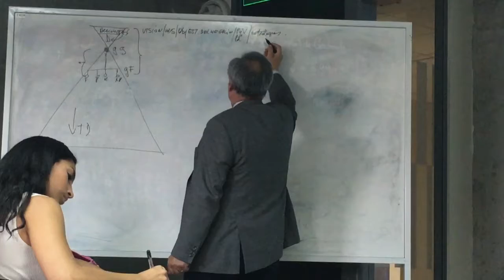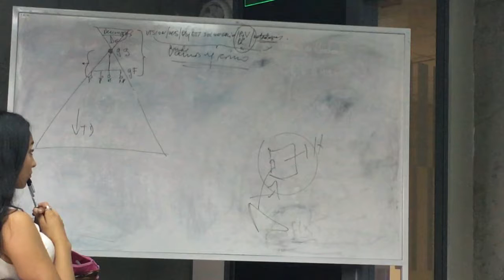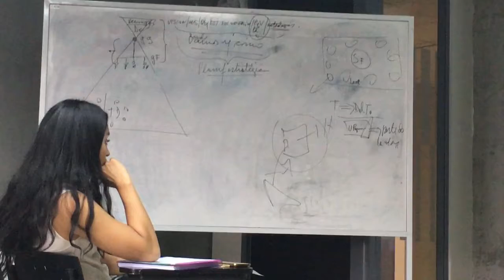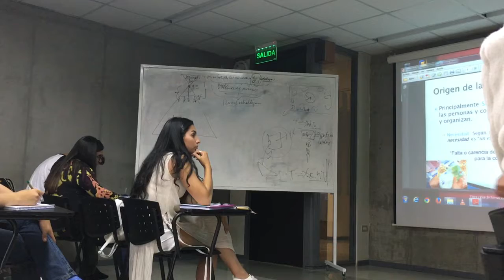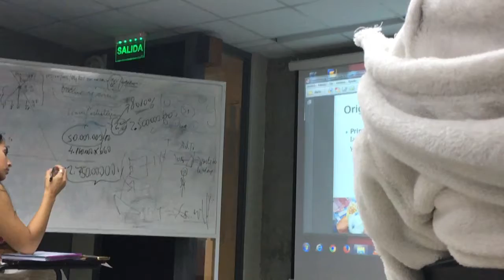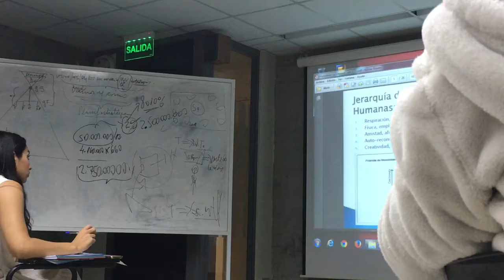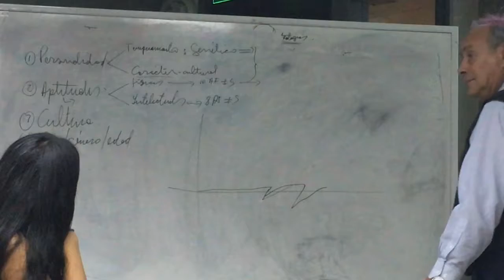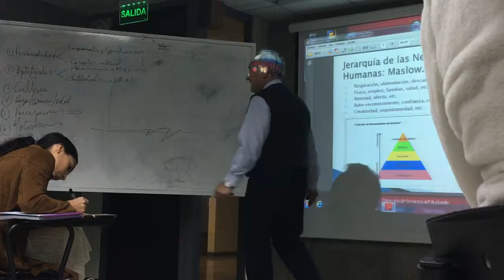01 Fund. Administración Clase 1, parte 1